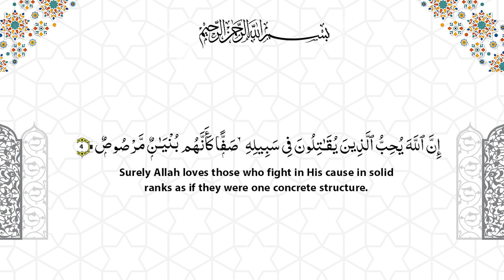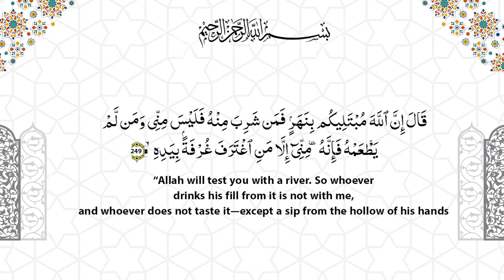Ashabe Imam Hussain (a.s) aur unki Khususiyat || Episode 2 || Maulana Sayed Zaki Haider Kararvi